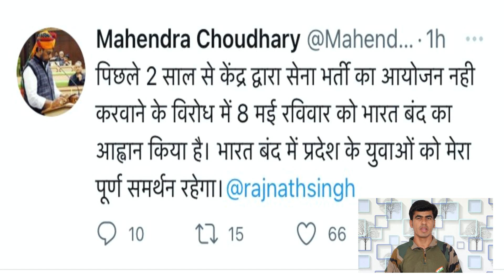सैन्य भर्तियों को लेकर 8 मई भारत बंद के समर्थन में सामाजिक संघटन आगे आए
टेलीग्राम के माध्यम से ताजा अपडेट पाने के लिए टेलीग्राम चैनल से जरूर जुड़े :